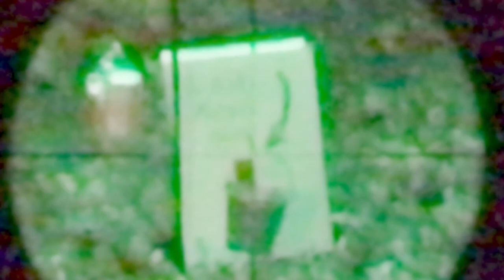(Graphic) Brained and Double Tapped